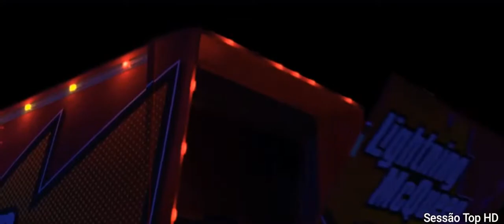CARROS 1(2006)--cena dos arruaceiros